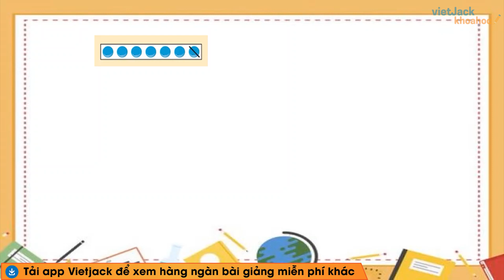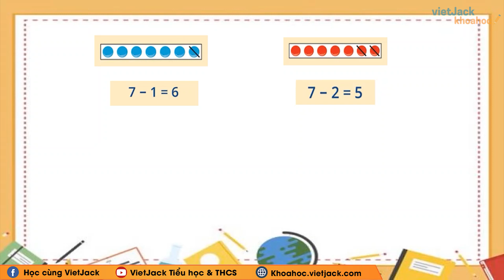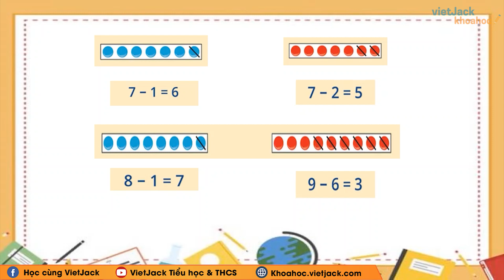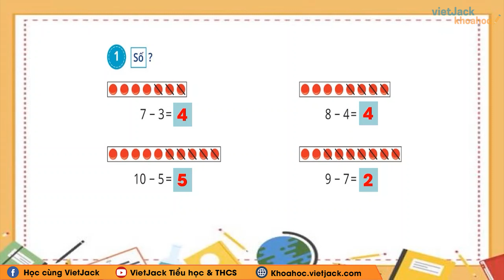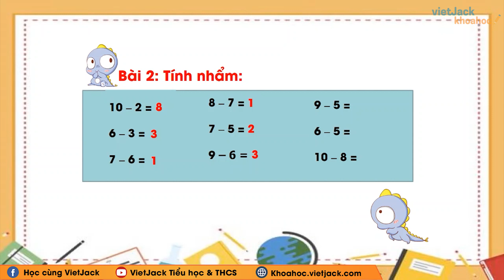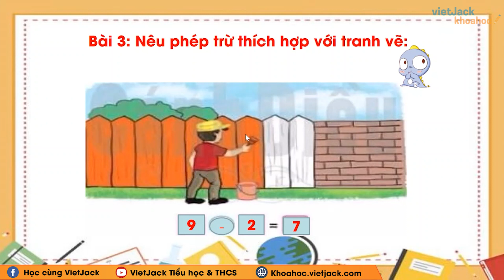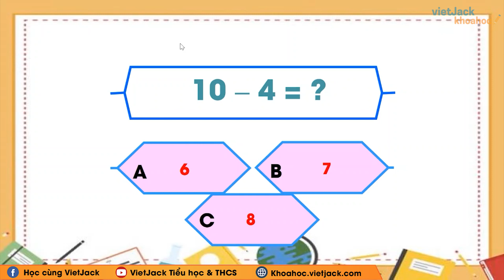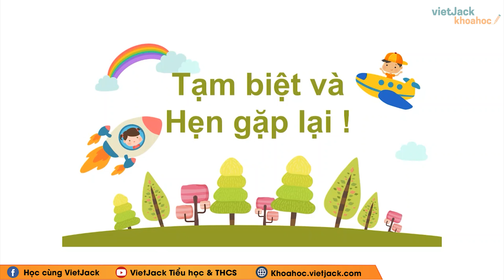Toán lớp 1 - Cánh diều - Phép trừ trong phạm vi 10 - trang 64, 65 - Cô Phạm Vân Anh (DỄ HIỂU NHẤT)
Toán lớp 1 Cánh diều - Phép trừ trong phạm vi 10 - trang 64, 65

Video hôm nay, cô sẽ cùng các em tìm hiểu về Phép trừ trong phạm vi 10 trong chương trình Toán lớp 1 trong Bộ sách Cánh diều . Qua đó, cô cùng các em rút ra được nội dung bài học về các kiến thức cần nhớ và quan trọng. Chú ý theo dõi bài giảng của cô nhé !